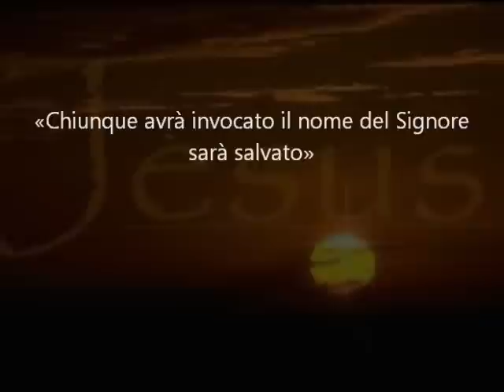GESU' NON SI TROVA NEL VATICANO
Gesù non si trova nella menzogna, Egli non può stare in mezzo agli idoli!!!
Gesù è Vivente, Egli è l'Unica Salvezza!!! CREDI IN LUI, SEGUILO & VIVRAI...